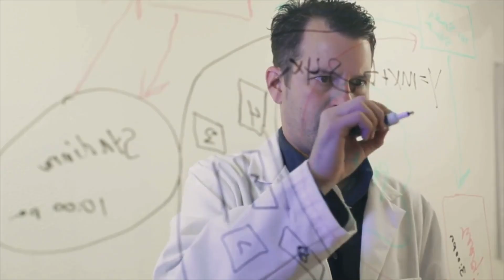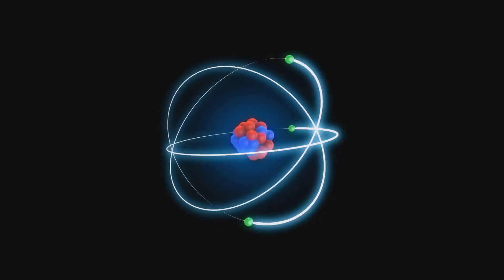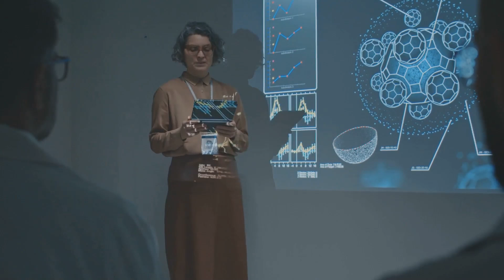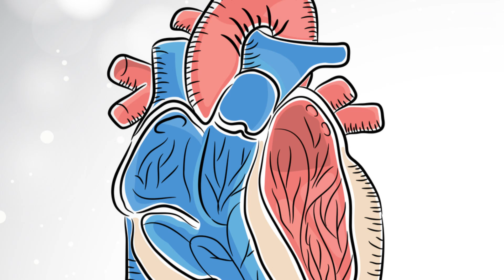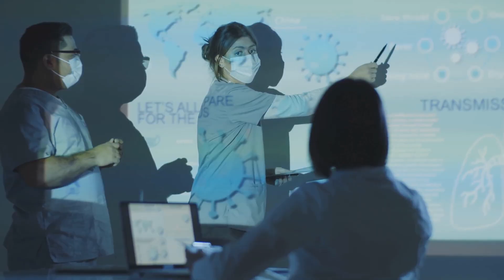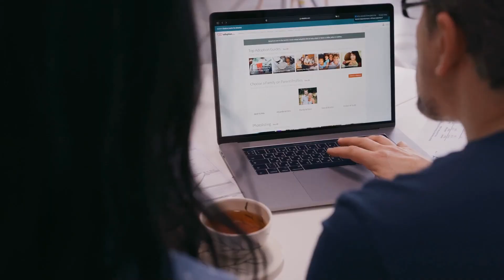How to Explain Complex Science Simply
Are you tired of feeling overwhelmed by complex science concepts? Do you struggle to explain them to others, or even to yourself? In this video, we'll explore the art of breaking down complex ideas into simple, easy-to-understand language. From science experiments to STEM education, we'll dive into the best practices for communicating complex science in a way that's accessible to everyone, including kids. Whether you're a science enthusiast, a teacher, or simply someone looking to improve your understanding of the world around you, this video is for you. Learn how to explain complex science simply and unlock a deeper appreciation for the wonders of the natural world.